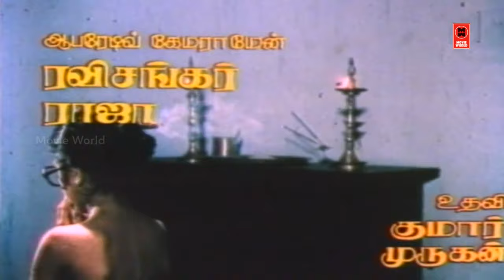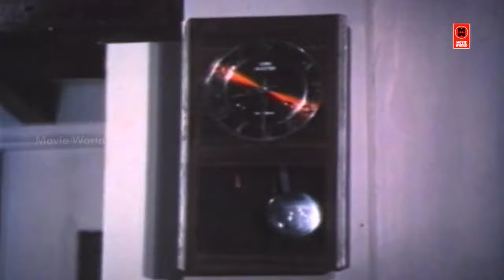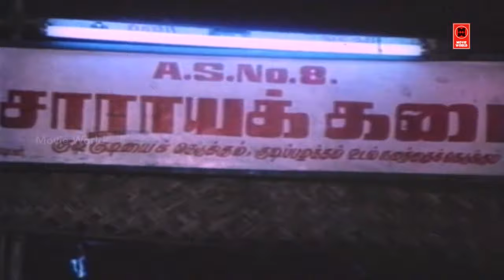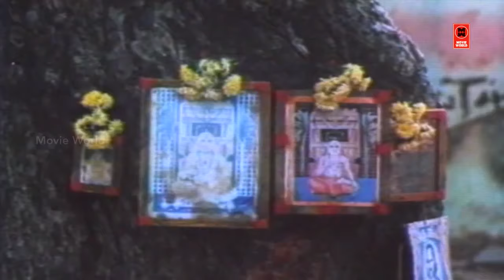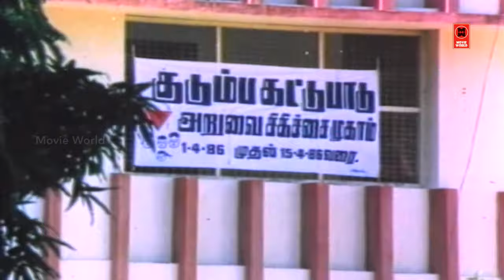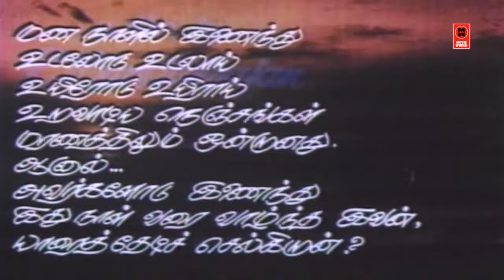Thazhuvatha Kaigal Full Movie | Tamil Movies | Tamil Super Hit Movies | Vijayakanth Action Movies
Thazhuvatha Kaigal  is a  Indian Tamil film, directed by R. Sundarrajan and produced by G. Sornammal, R. Ganapathy and Elango. The film stars Vijayakanth, Ambika, Senthil and Anuradha in lead roles. The film had musical score by Ilayaraja

|| ANTI-PIRACY WARNING ||

*COPYRIGHT PROTECTED*